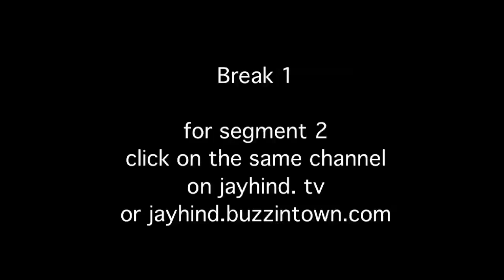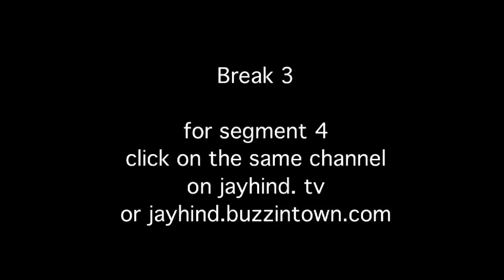Comedy Show Jay Hind! Episode 77: Bursting The IPL Bubble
(telecast date 24th May, 2010) Jay Hind! bursts whatever remains of the IPL bubble. WE just couldn't resist a few parting shots :). Plus, Vivek Oberoi's hilarious Prince, Lalit Modi's sponsored resignation letter in LNN, Laloo Yadav in a zoo and more nonsense from the Great Indian Nation! Laugh on!!!